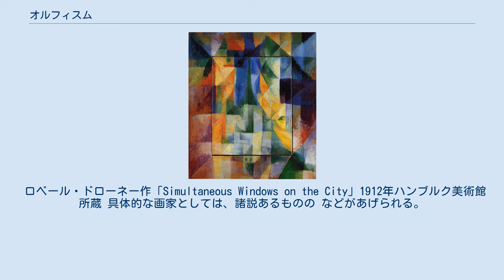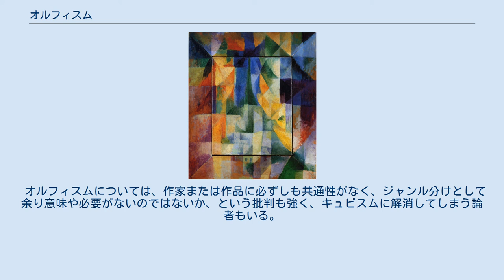オルフィスム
オルフィスム（オルフィズム、仏: Orphisme, 英: Orphism）とは、キュビスムの影響を受けた、フランスにおける絵画の一傾向の呼称。
 その傾向は、ピカソとジョルジュ・ブラックのキュビスム作品における抽象化をより押し進め（一部には、抽象絵画といってもいいような作品も含まれる）、一方で、2人の作品では（一時）失われた色彩を自由に使った華麗な作品となっている。
 ロベール・ドローネー作「Simultaneous Windows on the City」1912年ハンブルク美術館所蔵 具体的な画家としては、諸説あるものの などがあげられる。
シンクロミズムに属する画家を含める考え方もある。
（上記のうち、特に、ドローネーとクプカが、最も抽象化の方向を押し進めた。） この呼び名は、1912年、ピュトー・グループの一部の作家の作品等を指してギョーム・アポリネール（Guillaume Apollinaire; 1880年-1918年）が呼んだことにはじまる。
オルフィスムという言葉の由来は、ギリシャ神話のオルフェウス（竪琴の名手。Orphée）にあり、アポリネールは、この傾向に属する作品の色彩の豊かさを、「音楽」に託して比喩的に示そうとしたといわれる。
 オルフィスムの終わりは、1914年ごろとされている。
 オルフィスムについては、作家または作品に必ずしも共通性がなく、ジャンル分けとして余り意味や必要がないのではないか、という批判も強く、キュビスムに解消してしまう論者もいる。